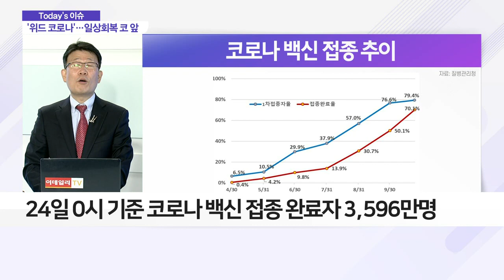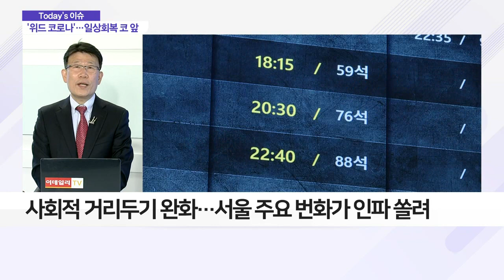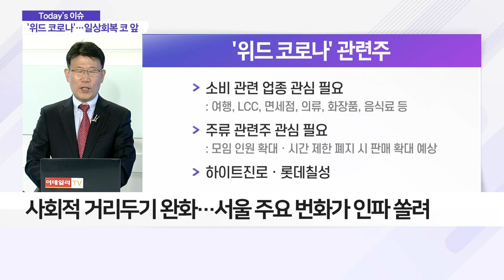'위드 코로나'에 쏟아지는 도심 인파_이슈 파워 (20211025)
Q. '위드 코로나'에 쏟아지는 도심 인파… 관련주 흐름은?
- 사회적 거리두기 완화… 서울 주요 번화가 인파 쏠려
- 코로나 백신 완료자, 70% 도달… '위드 코로나' 기대
- 24일 0시 기준 코로나 백신 접종 완료자 3,596만 명
- 단계적인 일상생활 회복 계획 예상
- '위드 코로나' 관련 기업 관심 필요